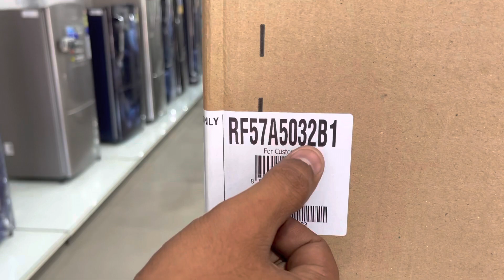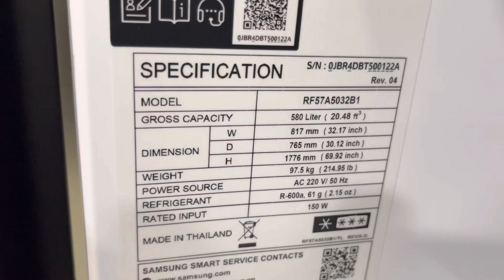Samsung 1st Side By Side Refrigerator With Convertible Bottom Freezer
Today we are discussing about samsung’s new smallest fdr refrigerator model rf57a5032b1 capacity 580 ltr. Did you like this ref or not please mention in comments section.
samsung fdr
samsung french door refrigerator
french door refrigerator
French door
samsung fdr friz
samsung french door friz
samsung
india
samsung india
Refrigerator
fridge
friz
samsung ka friz
samsung ka fridge
french door fridge
french door friz
fdr
fdr friz
fdr fridge
fdr refrigerator